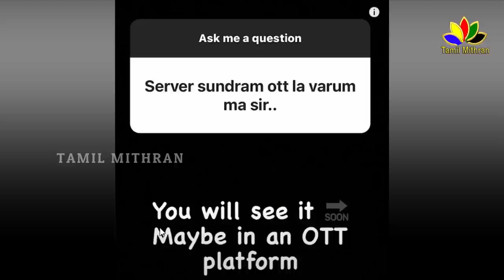Sabapathy Trailer And Comedy Scene | Santhanam - Pugazh | Latest Update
Actor Santhanam was last seen on screen in his recent release Parris Jeyaraj that also featured Anaika Soti, Rajendran, Prudhvi Raj amongst others in prominent roles. Directed by Johnson K, the film received mixed responses.
Meanwhile, the actor has bagged several interesting projects which includes Sabapathy, Corona Kumar and a few delayed projects awaiting for its release like Server Sundaram and Dikkiloona.

Coming back to Sabapathy, the film’s announcement and first look was unveiled on Santhanam’s birthday as a treat for fans! Directed by R Srinivasa Rao, the film also features Cook With Comali fame Pugazh in an important tole.

Now, it is learnt that the film is all set to skip its theatrical release and will make its direct premiere on SonyLIV from next month, July 2021. Official announcement for the same is expected to be out soon!